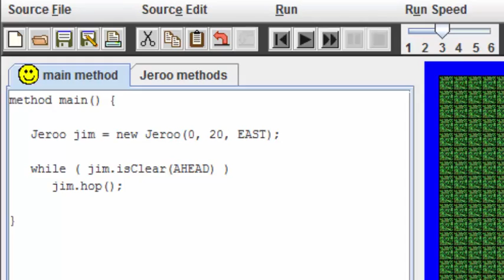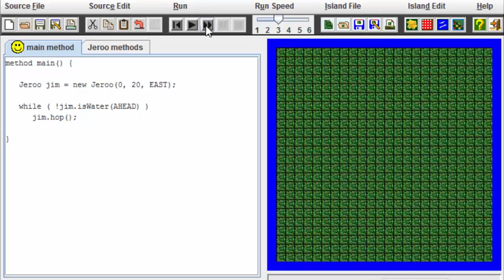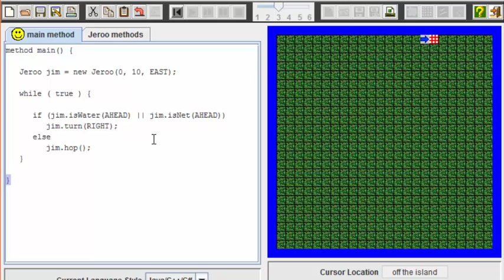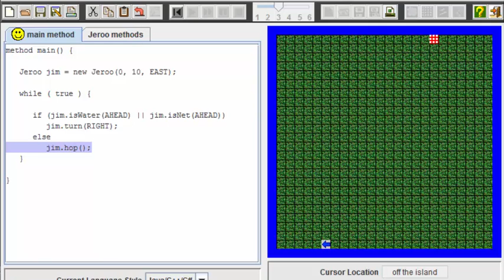Intro CS: Jeroo Boolean Operators